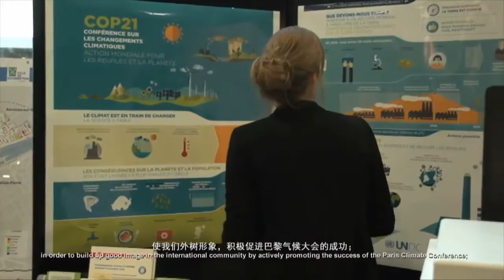China’s Perspective on Climate Change 应对气候变化的中国视角 TsinghuaX on edX Course About Video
Understand China’s perspectives, policies, actions and effects on global climate changes to the international community. 本课程的内容可以向国际社会彰显中国应对气候变化的立场、政策和行动及其成效。
The course will start in edx website this February 20